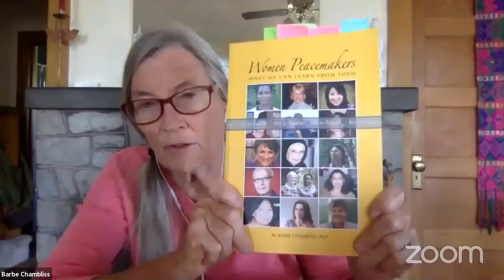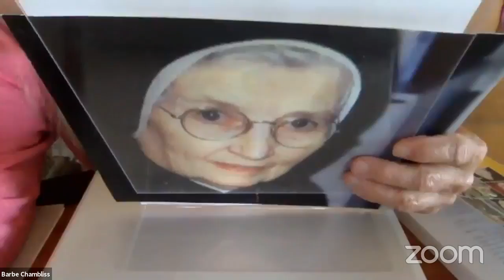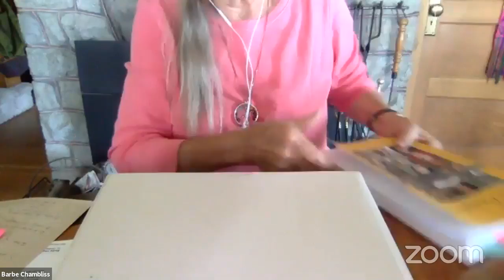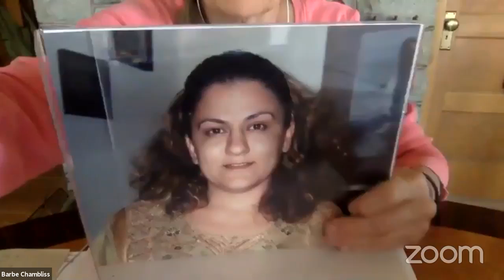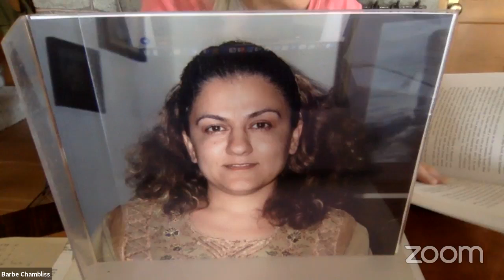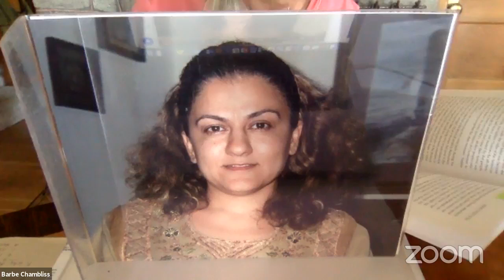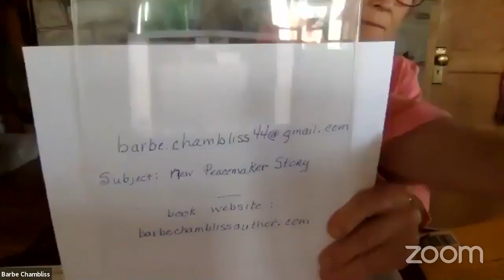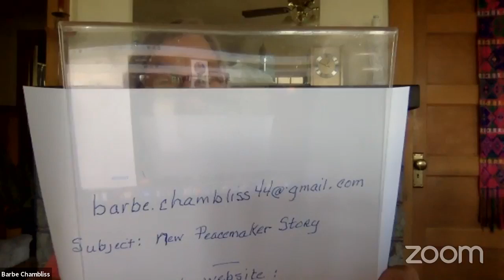Why and How to Do a Conscious Act of Peacemaking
Barbe Chambliss has interviewed nearly 60 women peacemakers around the world. The stories of 15 of these women are in her recently published book, Women Peacemakers: What We Can Learn from Them. An entire chapter contains their answers to the question: What advice would you give someone that wanted to be a peacemaker? Barbe will share ways the peacemakers going about finding, doing, and sticking with their work when the going gets rough. She invites the listener to do an act of peacemaking, and then send a 1-2 page description of the results to her, as she is continuing to collect all manner of conscious peacemaker stories.